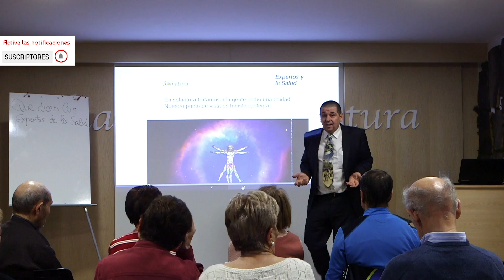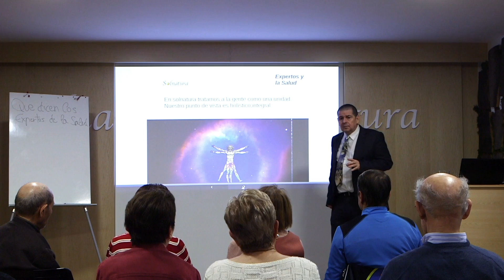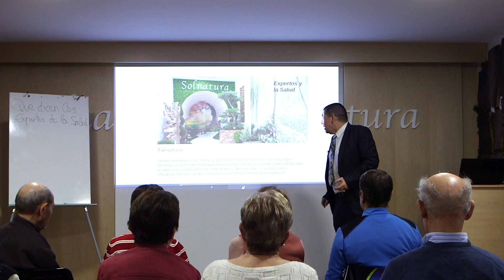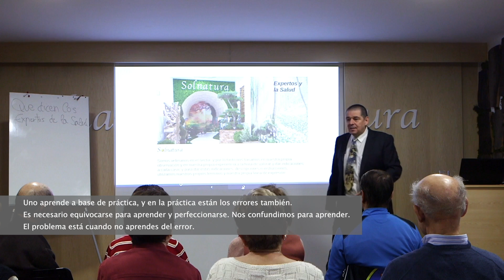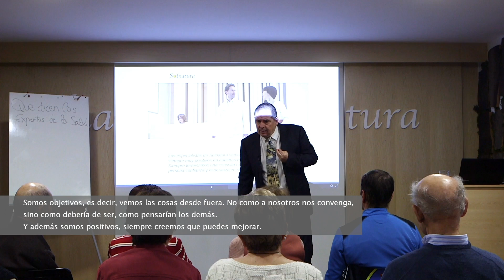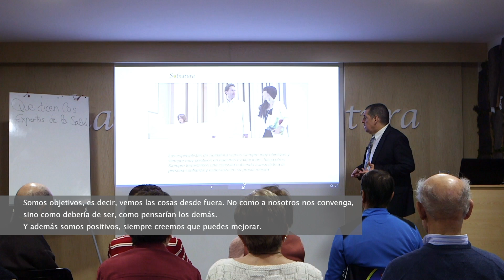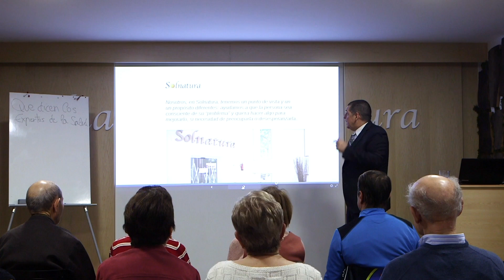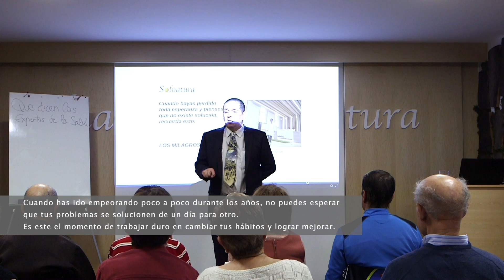Expertos en la salud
¿Qué dicen los expertos en la salud? ¡En este vídeo Miguel Ángel te lo cuenta!

Siempre con la idea de que, la alimentación es la clave para combatir cualquier problema de salud y sobretodo para prevenirlo.

Con conocimiento, apoyo y amor todo se supera.

Este curso de  alimentación saludable y nutrición avanzada está compuesto por una serie de Conferencias impartidas por Don Miguel Ángel Ruiz en el Centro Solnaturaleza. Se trata de una información muy amena y sencilla dirigida a todo tipo de público y parte de los niveles más básicos empleando vocabulario conocido para que la valiosa información sea comprendida por las personas hacia las que va dirigida.

Eso nos ayuda mucho a expandir y dar a conocer estas interesantes conferencias.

También puedes escucharnos cada noche en RADIO INTER, en el espacio radiofónico que Don Miguel Ángel Ruiz dirige desde hace más de diez años: "LA HORA DE MIGUEL ÁNGEL" de 2.00 a 6.00 de la madrugada. Se trata de un espacio dirigido a la enseñanza acerca de la salud y la nutrición, siguiendo la misma filosofía de sencillez y cercanía que caracteriza a este locutor y maestro de la nutrición.